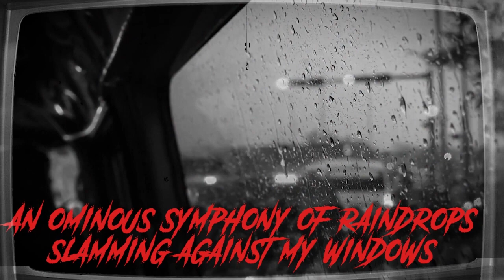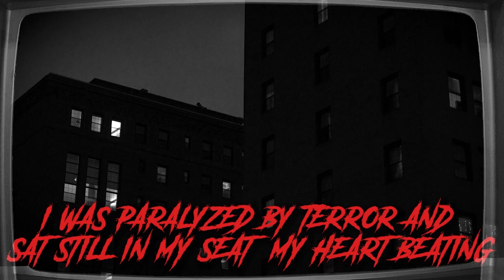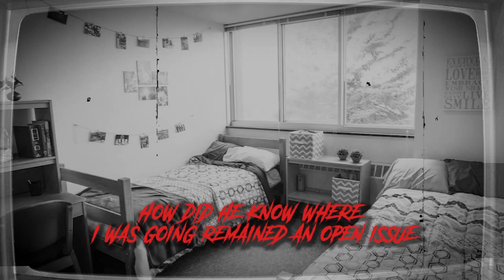3 True Disturbing Stalker Horror Stories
3 True  Disturbing Stalker Horror Stories:
3 true stalker horror stories, With rainy background music. These unsettling tales describe gruesome experiences with stalkers. All of these reported stalker stories are accurate reports of the victims' encounters with stalkers.